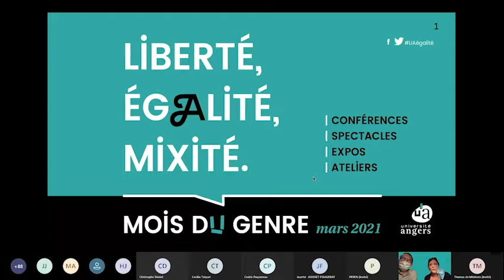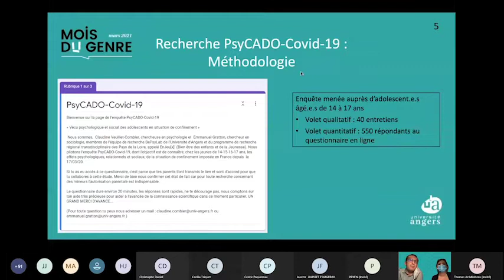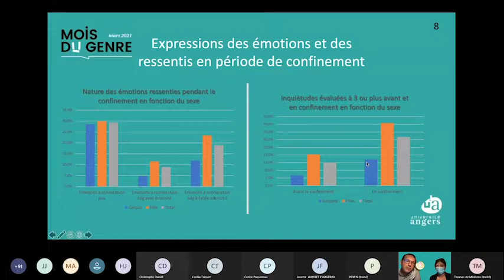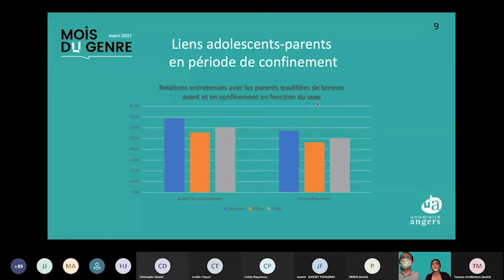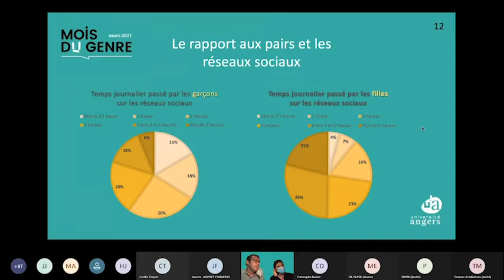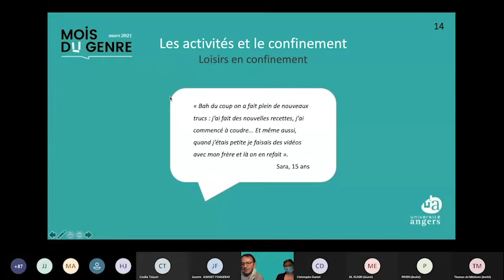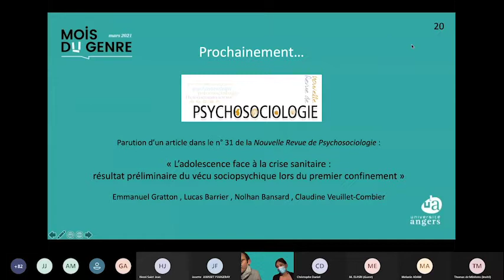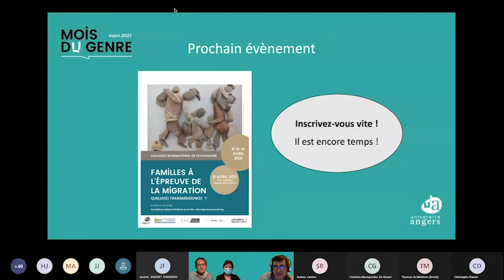Conférence : ados, le genre en confinement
Les adolescent·e·s de 14 à 17 ans ont fait l’objet d’une enquête PsyCADO-Covid-19 lors du premier confinement dans la région du grand Ouest, avec 550 réponses obtenues à l’occasion d’un questionnaire en ligne. Claudine Veuillet-Combier, maîtresse de conférences en psychopathologie et psychologie clinique psychanalytique, et Emmanuel Gratton, maître de conférences en psychologie clinique sociale, reviennent sur les résultats de cette étude, qui montre des différences entre les sexes.